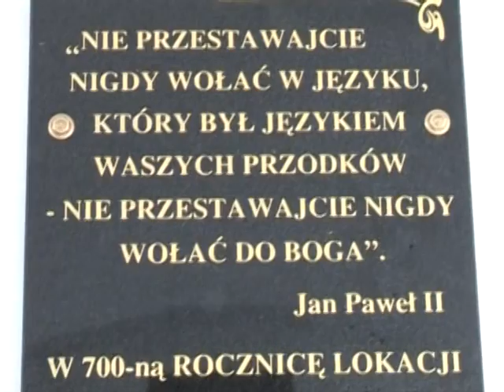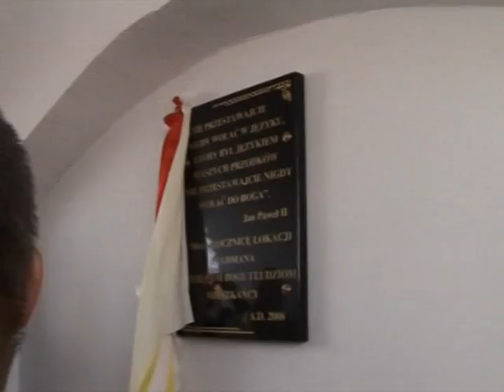Frydman kościół św. Stanisława we Frydmanie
Frydman - Poland
Frydman is a village in the administrative district of Gmina Łapsze Niżne, within Nowy Targ County, Lesser Poland Voivodeship, in southern Poland, close to the border with Slovakia. It lies approximately 8 kilometres north of Łapsze Niżne, 16 km east of Nowy Targ, and 70 km south of the regional capital Kraków